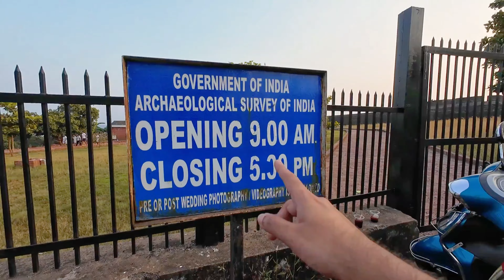FRIENDS DAYOUT with DJI OSMO ACTION 4| Vlog 108|BROOCLAIMER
Gadgets we use for vlogging 🧭

 Google Pixel 6a (Charcoal, 128 GB): on Flipkart